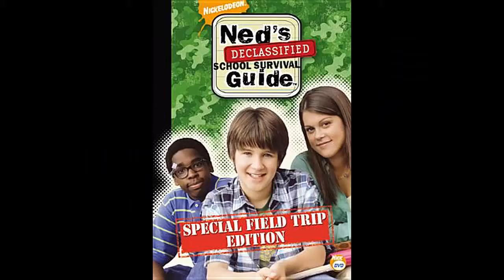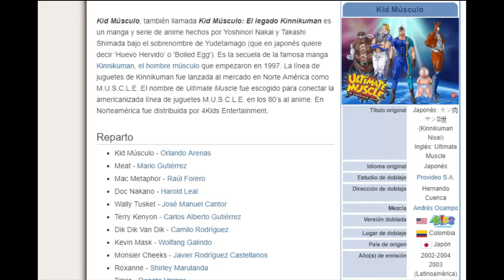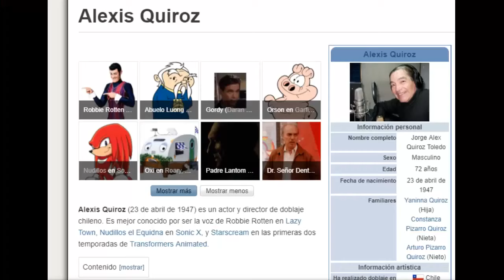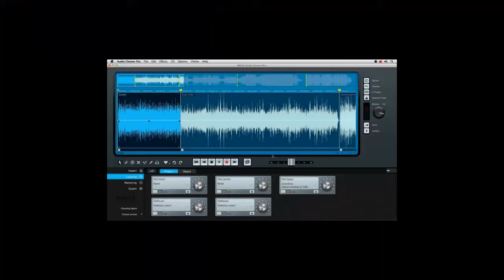Critica al Doblaje Colombiano de Transformers Animated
Disculpen la demora, pero aqui estamos con otra critica.